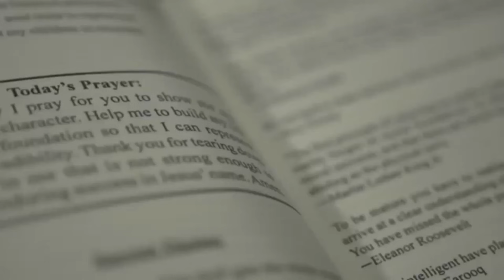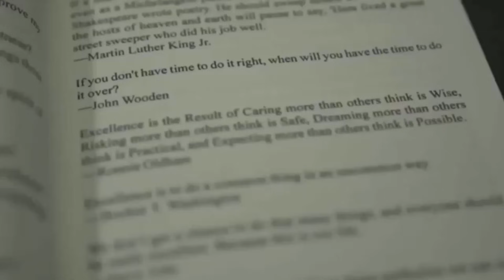THE CHAMPION'S MANIFESTO Feat. Billy Alsbrooks (New Powerful Motivational Video Compilation)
A champion's manifesto is a set of guiding principles or values that serve as a roadmap for achieving success and excellence in a particular field or pursuit.

It might include things such as a strong work ethic, a commitment to continuous learning and improvement, discipline, focus, and resilience. A champion's manifesto might also include values such as integrity, honesty, and respect for oneself and others. It is a personal set of beliefs and principles that serve as a guide for how to live and pursue one's goals and aspirations. A champion's manifesto can be a powerful tool for motivating and inspiring oneself, and for staying focused and determined on the path to achieving one's goals. It's important to remember that a champion's manifesto is a personal set of beliefs and values, and that it's important to be true to oneself and to live in accordance with one's own values and beliefs. eyeopeningspeech , speech , success , motivation , #2023 ,

 1. Los Angeles, LA - Jan. 14th
 2. Washington D.C. - Feb. 4th
 3. Atlanta, GA - Feb. 11th
 4. London, UK - Mar. 4th
 5. Houston, TX -Mar. 25th
 6. Nashville, TN - Apr. 1st
 7. New York, NY - Apr. 15-16th
 8. Las Vegas, NV - Apr. 22nd
 9. Albuquerque, NM- Apr. 29th
 10. Detroit, MI - May 6th
 11. Seattle, WA - May 20th
 12. Los Angeles, CA - Jun. 3rd
 13. Sydney, ASTL - Jun. 10th
 14. Dallas, TX - Jun. 24th
 15. Charlotte, NC - Jul. 8th
 16. Baltimore, MD - Jul. 15th
 17. Chicago, IL - Jul. 22nd
 18. Denver, CO - Aug. 5th
 19. Kansas City, MO - Aug. 12th
 20. Indianapolis, IN -Aug. 19-20th
 21. San Diego, CA - Sept. 10th
 22. Phoenix, AZ -Sept. 17th
 23. San Antonio, TX- Oct. 8th
 24. Tuscaloosa, AL - Oct. 22nd
 25. Philadelphia, PA - Nov. 5th
 26. Toronto, Canada - Nov. 12th
 27. San Jose, CA - Dec. 9th
 28. New York, NY - Dec. 16th